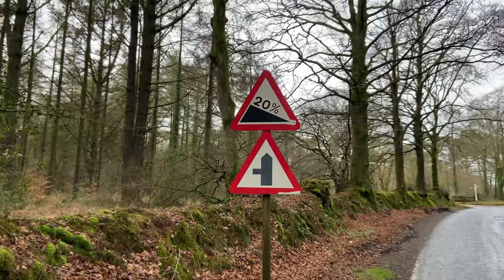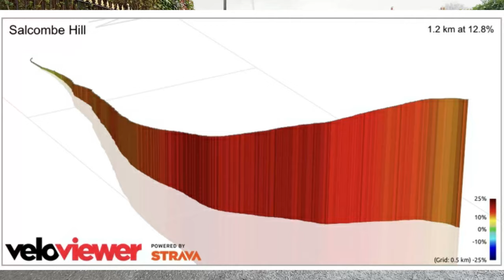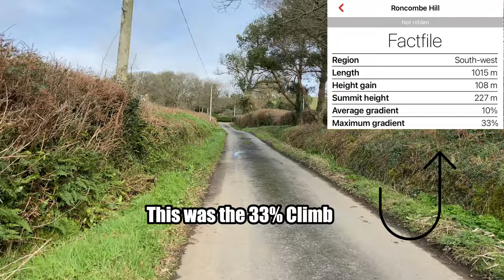I don't know what was more brutal, the wind or the East Devon Climbs!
Having questioned my sanity a few times driving down to Honiton in a storm with lashing rain and winds that you could feel in the car. Nothing seemed to go right in terms of making a video today! Firstly it was just hard to film, riding one handed with brutal gusts of wind wasn't great, then my mic pack wouldn't record, just as I broke not one, but two Mic cables on my main camera. Still, I ticked off three more Official Climbs, Including Number 12 Salcombe Hill and eventually finding the 33% Roncombe Hill, which I thought I had lost, but found it, when I least expected It!!

Insta360 Camera's